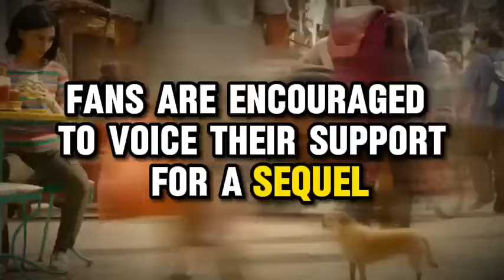Alita 2 trailer movie teaser alita battle angel 2